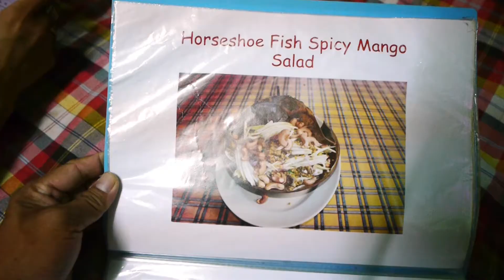Horseshoe Fish Spicy Mango Salad Hat Yai Thailand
Address: 17/2 หมุ่ 6 Kanchanawanit Thungdon, Tambon Kho Hong, Amphoe Hat Yai, Chang Wat Songkhla 90110, Thailand